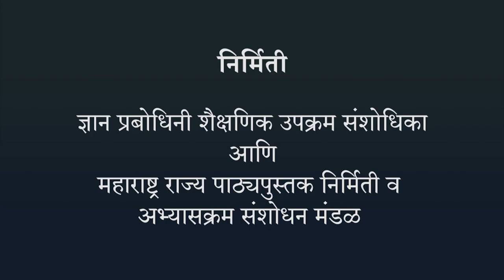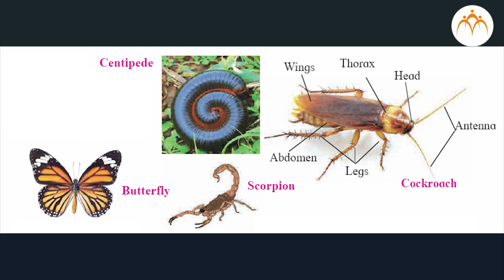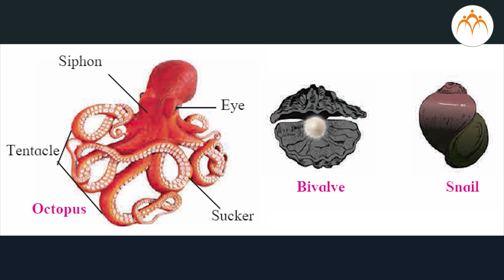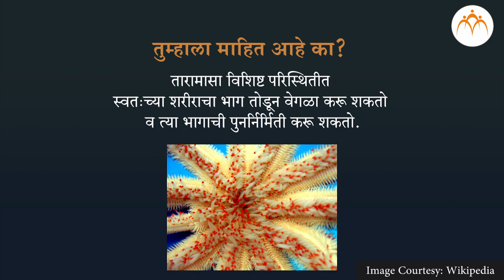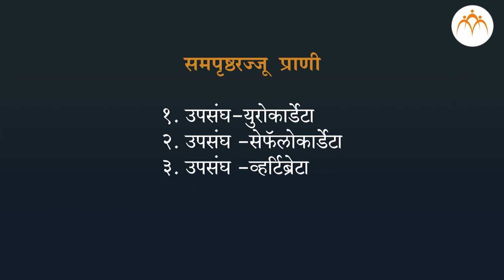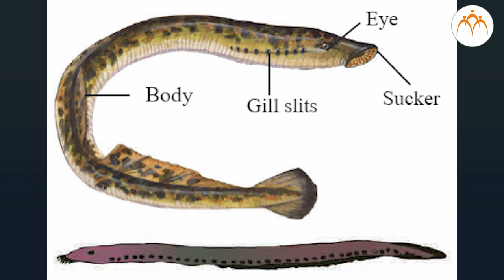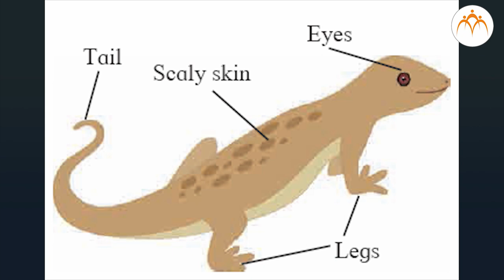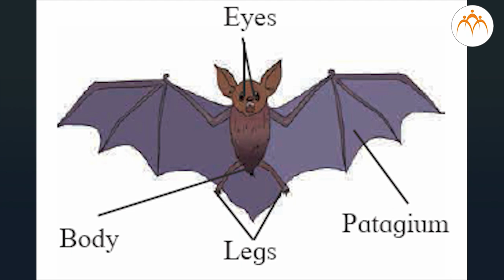प्राण्यांचे वर्गीकरण भाग - 3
प्राण्यांचे वर्गीकरण